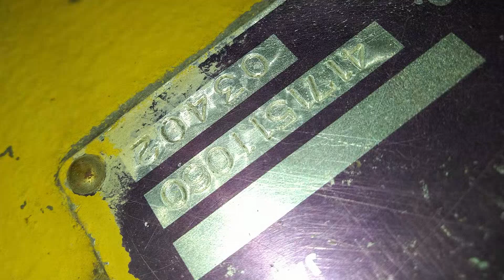Transmisi loader komatsu wa100-1